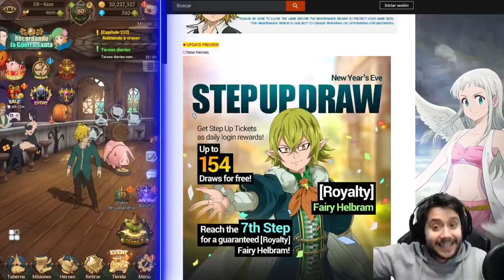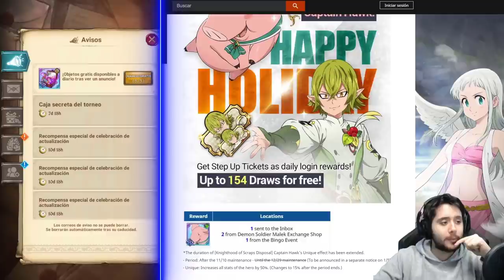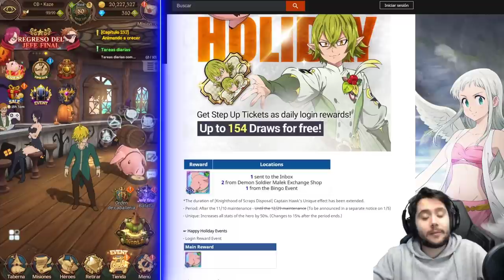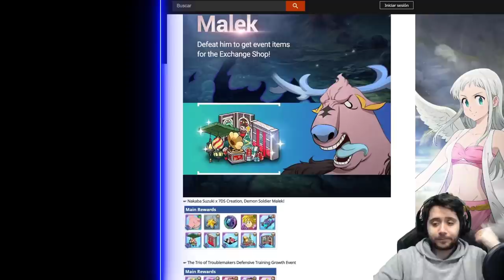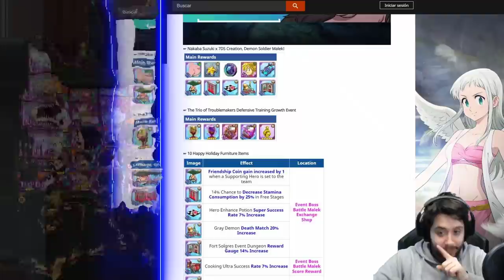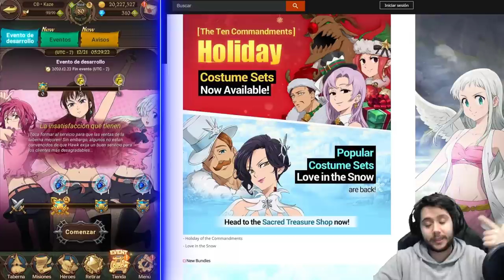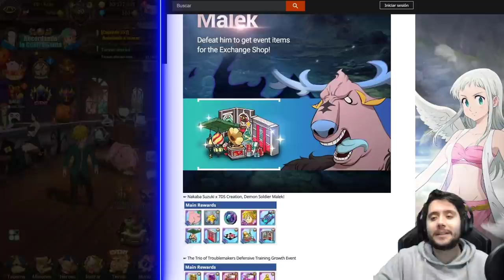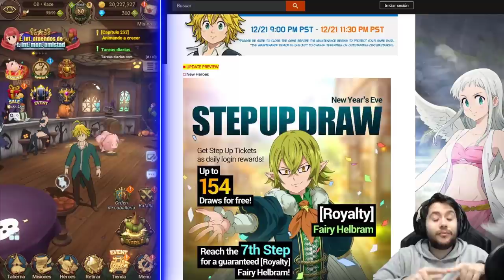14 MULTIS GRATIS ANTES DE KING ALITAS! ANSIEDAD | MANTENIMIENTO 22/12 | 7DS: Grand Cross